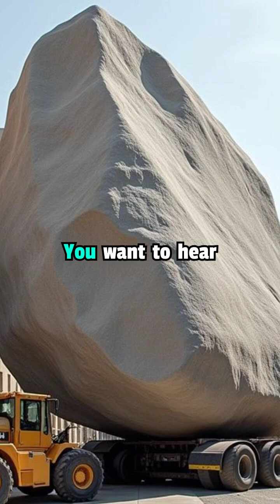Ancient Engineering Secrets: Moving 1,000 Tons Without Modern Machines!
Modern crews needed a 260 foot trailer with 196 wheels and nine days to haul a 340 ton boulder across Los Angeles. Yet in ancient Egypt, a single statue at the Ramesseum weighed about 1,000 metric tons, three times heavier than the LACMA stone. That contrast is not just surprising, it is a direct challenge to what we think we know about ancient engineering.

This video breaks down the modern record move to the Los Angeles County Museum of Art, then stacks it against the colossal remains of Ramesses II at the Ramesseum. Textbooks often point to wooden logs as rollers, which is plausible, but the sheer scale raises deeper questions about logistics, tools, and organization. When modern technology struggles with 340 tons, what did it take to coordinate 1,000 tons in the ancient world? Dive in and decide which explanation makes the most sense.

📺 Chapters:
00:00 – The Modern Record Move
00:07 – The 340 Ton LACMA Boulder
00:18 – How They Did It In 9 Days
00:30 – Enter The Ramesseum Colossus
00:45 – Can Logs Explain 1,000 Tons?

💬 Question For YOU: If 340 tons took nine days with a custom trailer and 196 wheels, what method do you think best explains how the ancients moved 1,000 tons?